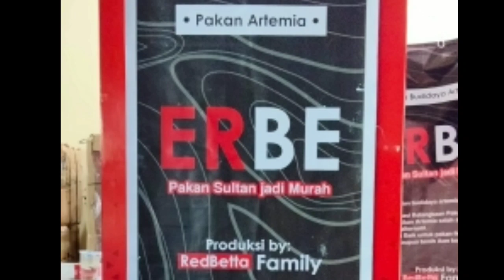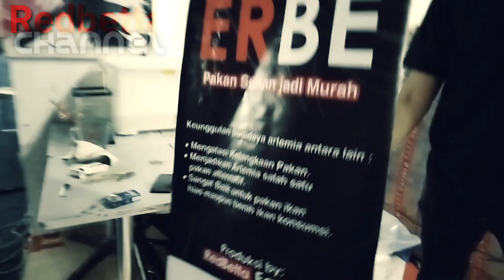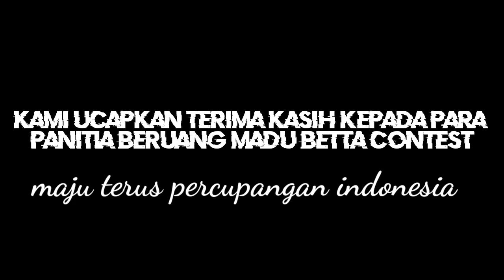PARTISIPASI REDBETTA FAMILY MENGENALKAN ERBE PAKAN ARTEMIA DI BETTA CONTEST BALIKPAPAN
Salam Redbetta channel,

Trimakasih kepada teman"  komunitas cupang Balikpapan yg telah memberikan kesempatan kepada kami untuk memperkenalkan ERBE pakan budidaya artemia di kota Balikpapan dalam ajang Beruang Madu Betta contest,Harapan kami cupang hias Balikpapan lebih maju dan jaya.

Trimakasih

Redbettafamily